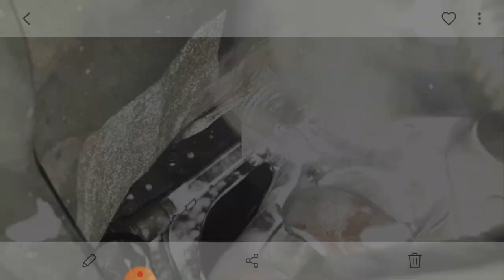Szukanie nieszczelności w kolektorze wydechowym. Pęknięty kolektor wydechowy, sonda lambda.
➕ W dzisiejszym materiale dzielę się z wami historią:Szukanie nieszczelności w kolektorze wydechowym. Pęknięty kolektor wydechowy, sonda lambda. Problem w tym konkretnym przypadku objawiał się nierówna pracą silnika i uboga mieszanką odczytywana przez pierwszą sondę lambda.
Po dokręceniu sondy, problem dalej występował co wskazywało na uszkodzony kolektor wydechowy.